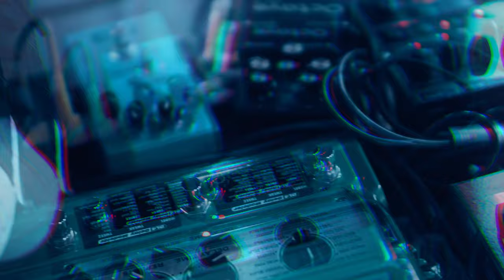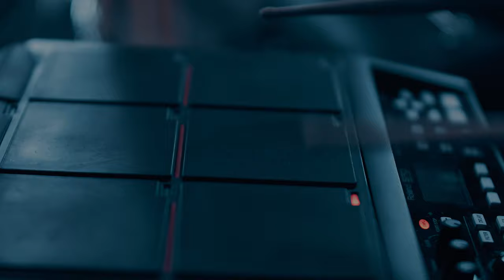The V.I.B.E. - music trailer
Produced by KAMYK PRODUCTIONS
Sound engineer Katia Sochaczewska